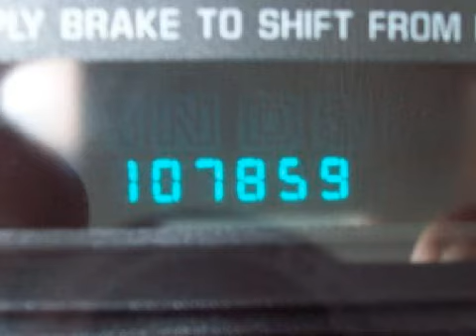2003 Chevrolet Impala Neenah WI 54956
Year: 2003
 Make: Chevrolet
 Model: Impala
 Engine: 3.8L V-6cyl
 Trans.: m

 150 N Green Bay Rd